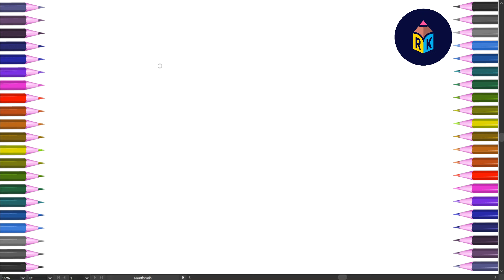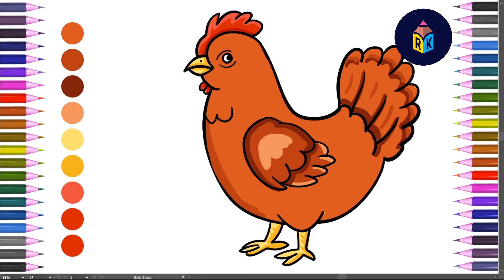How to draw hen 🐔step by step, easy drawing and 🎨 coloring for kids toddlers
How to draw hen 🐔step by step, easy drawing and 🎨 coloring for kids
How To Draw A Hen Step By Step 🐔 Chicken Drawing Easy
Hen Drawing || How to Draw Hen Step by Step || Hen Drawing Colour for Beginners

how to draw a life cycle of a hen,
how to draw a henna,
how to draw a henna on your hand,
how to draw a hennessey venom f5,
how to draw a hen and colour it,
how to draw a rose with henna,
how to draw hen baby,
how to draw hen beak,
how to draw big hen,
how to make hen broody,
how to draw chicken biryani,
how to make hen baby,
how to make hen broody in hindi,
how to make hen baby with egg,
how to make hen baby house,
how to draw chicken baby,
how to draw a hen step by step easy,
how to draw a big hen,
how to draw a big fat hen,
how to draw a blue hen,
how to draw hen coop,
how to draw hen colour,
how to draw hen chick,
how to draw cute hen,
how to make hen cage at home easy,
how to make hen cage in tamil,
how to make hen costume at home,
how to make hen cage at home easy in tamil,
how to make hen coop at home,
how to make hen craft,
how to draw life cycle of hen,
how to draw a cute hen,
how to draw cow and hen,
how to draw hen diagram,
how to make hen drinking water,
how to draw chicken drumsticks,
how to make hens dress,
how to draw dancing chicken nugget,
how to make dummy hen,
how to draw hen for sankranthi designs,
how to make hen house door,
how to draw how to draw hen,
how to draw duck and hen,
how to draw hen easy step by step,
how to draw hen eating food,
how to draw hen easy method,
how to draw hen easy trick,
how to draw chicken easy,
how to make hen egg baby,
how to make hen egg house,
how to make hen egg incubator,
how to draw chicken easy step by step,
how to draw a hen easy,
how to draw hen in easy method,
how to draw hen with eggs,
how to draw hen and chick easy,
how to draw a hen laying eggs,
how to draw life cycle of hen easy,
how to draw embryo of hen,
how to draw h e n hen,
how to draw hen feather,
how to draw hen for sankranthi,
how to draw hen for pongal,
how to draw hen family,
how to draw hen for rangoli,
how to draw hen fighting,
how to draw fat hen,
how to draw sankranti hen,
how to draw a hen face,
how to draw a female hen,
how to draw chicken gun,
how to make hen go broody,
how to draw chicken ghost,
how to make hens grow faster,
how to draw grilled chicken,
how to draw giant chicken,
how to draw ginger chicken run,
how to draw fall guys chicken,
how to make cornish game hens,
g how to draw,
how to draw hen and colour,
how to draw hen with dots,
how to draw hen house,
how to draw hen hen,
how to draw hen home,
how to make hen house,
how to make hen house with cardboard,
how to make hen home,
how to make hen house with bricks,
how to make hen house with wood,
how to make hen house with bamboo,
how to make hen house in telugu,
how to how to draw hen,
how to draw a hen art hub,
how to draw hen in simple way,
how to draw hen in easy,
how to draw hen in rangoli,
how to draw hen in muggu,
how to make hen in paper,
how to make hen in clay,
how to make hen incubator in tamil,
how to make hen in cardboard,
how to draw a hen in the coop,
how to draw chicken joe,
how to draw chicken joy,
how to draw a chicken jockey,
j how to draw,
how to draw hen life cycle,
how to draw chicken leg piece,
how to draw chicken leg,
how to draw chicken little,
how to make hen leg fry,
how to make hen lay eggs faster,